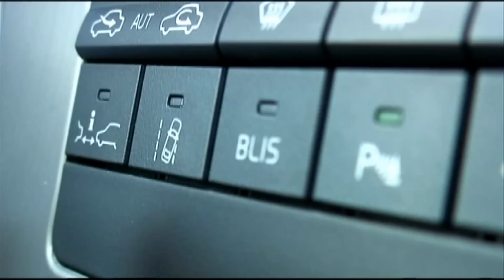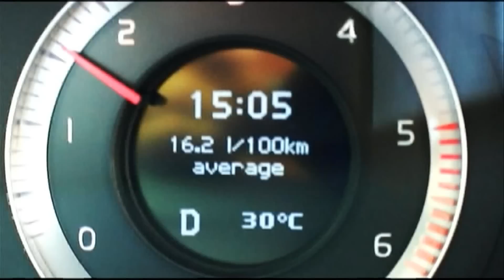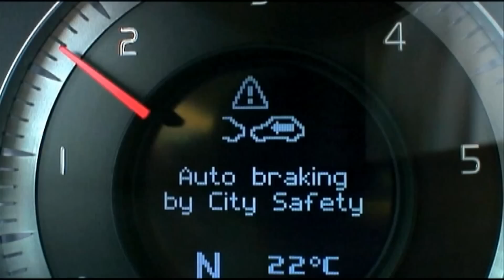Volvo XC60 Wolfgang Rother nimmt Volvos erstes Kompakt-SUV u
Wolfgang Rother nimmt Volvos erstes Kompakt-SUV unter die Lupe.